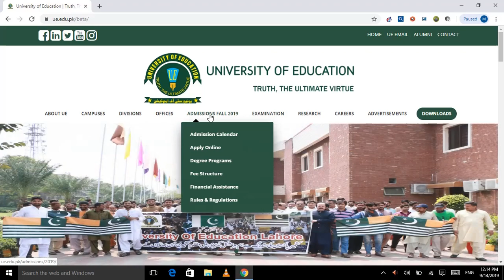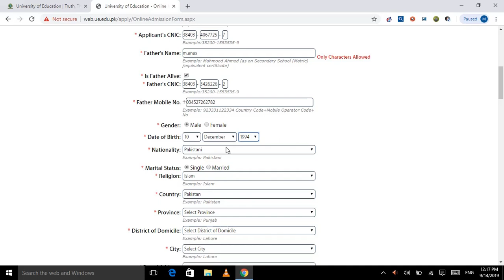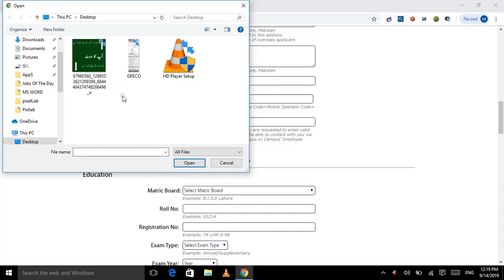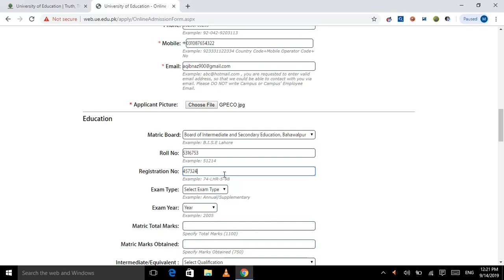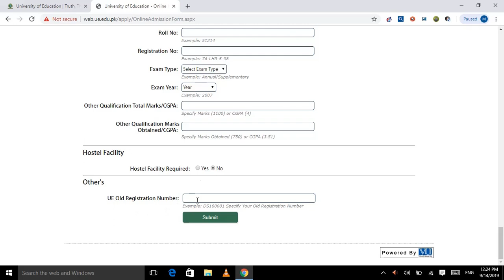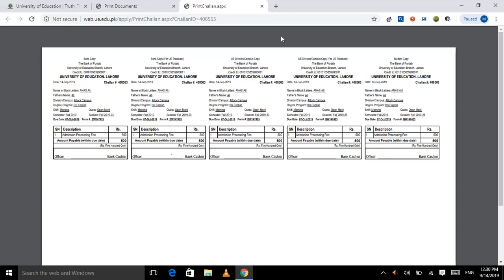University Of Education Online Apply 2019 | How To Apply || latest job by Jobs of the Day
University Of Education Online Apply 2019 | How To Apply

Last Date Apply: 07 October 2019